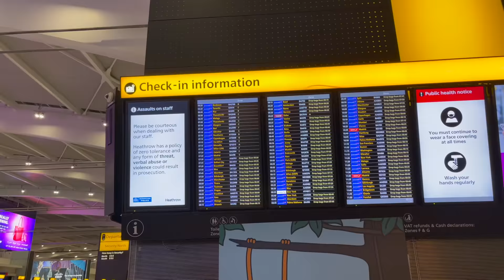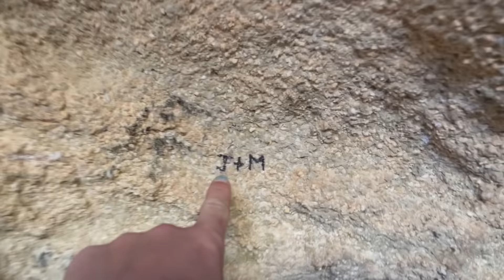OUR GAY-CATION | Jacob & Max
The hotel we stayed in was the Grecian Bay Hotel in Agia Napa.

For LGBTQi+ travellers to Cyprus we felt very safe throughout our entire trip. Although Cyprus doesn't have super progressive views towards LGBTQi+ community, they love tourists and we didn't receive any funny looks. There aren't any gay clubs in the area but we felt safe everywhere we went.